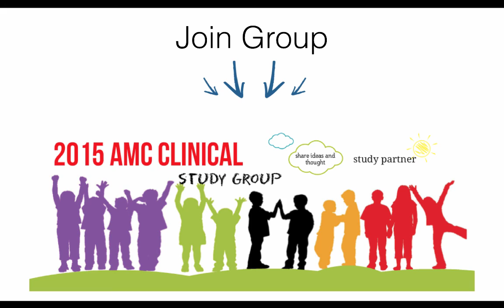Books for amc clinical exam. How To pass amc clinical exam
Books for amc clinical exam .